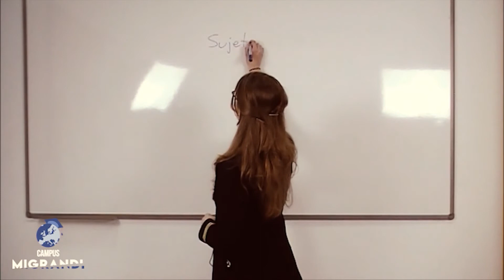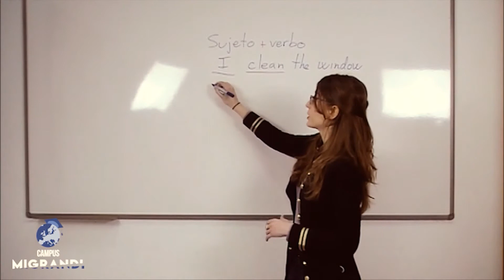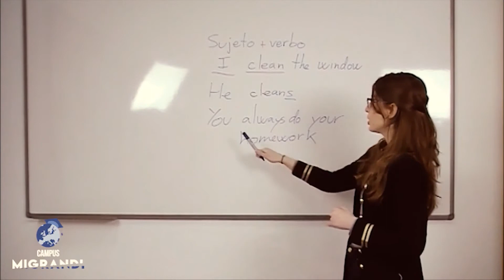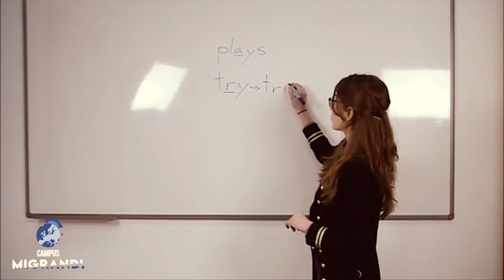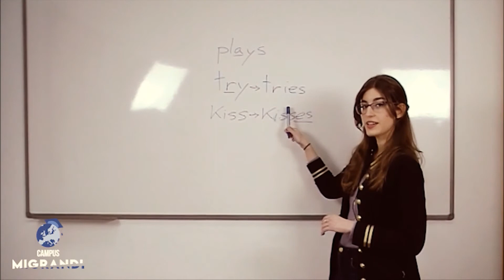Curso de Beginners Review Unit 7